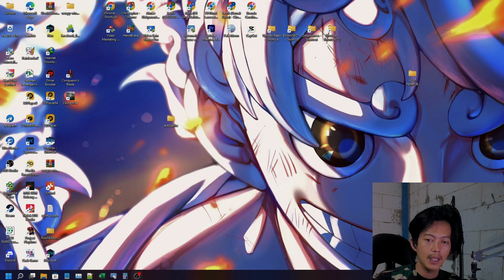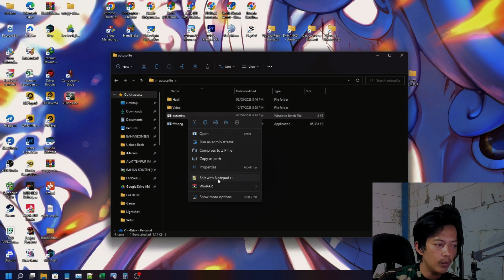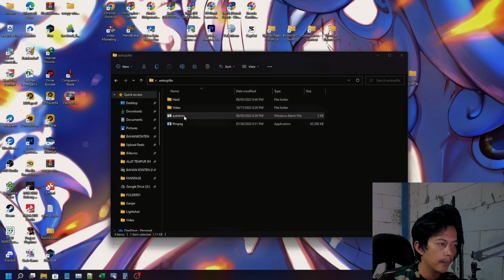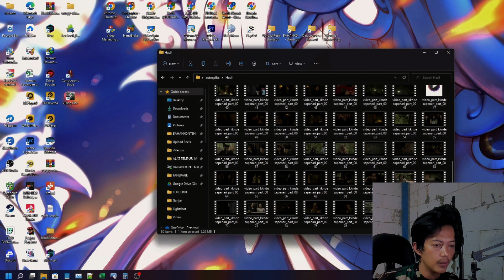Pemula? Begini Cara Otomatis Split Video dengan FFMPEG!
Halo semuanya! Dalam video kali ini, saya akan memandu Anda melalui langkah-langkah mudah untuk memotong video secara otomatis menggunakan FFMPEG. Jika Anda baru mengenal dunia pengeditan video, jangan khawatir, karena tutorial ini dirancang khusus untuk pemula. Saya akan menunjukkan cara menggunakan alat ini dengan cepat dan efisien, memungkinkan Anda untuk memisahkan video dengan mudah dan tanpa repot. Tonton video ini sekarang dan tingkatkan kemampuan pengeditan video Anda!